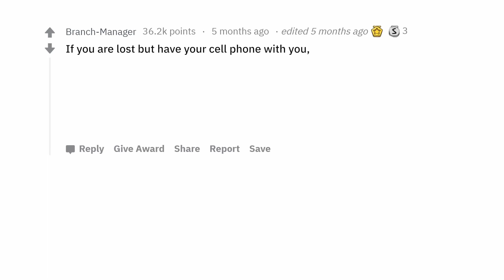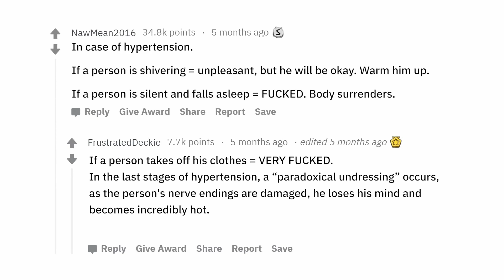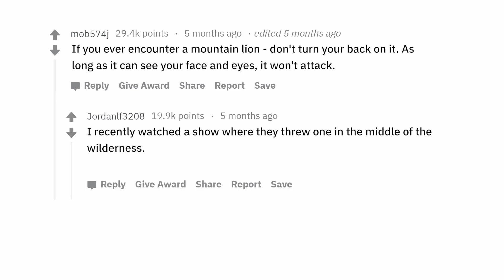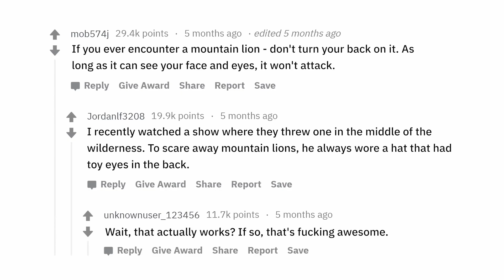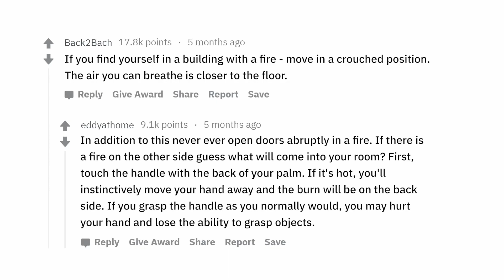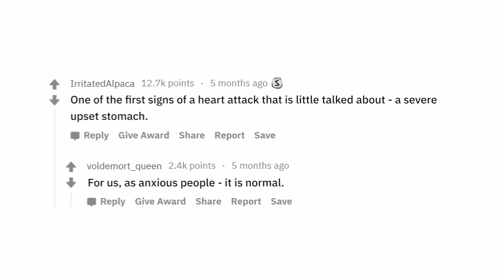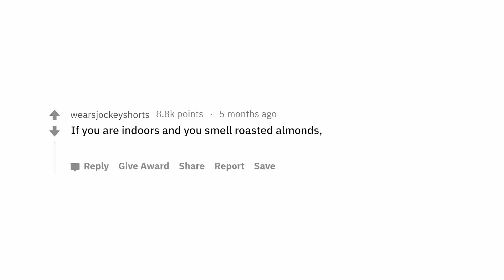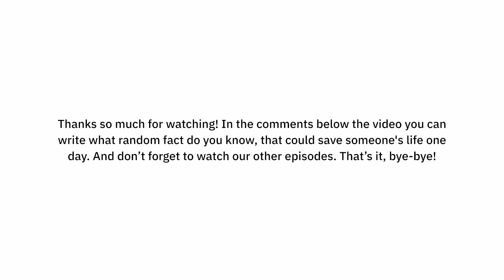THIS VIDEO CAN SAVE YOUR LIFE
In this video, we're covering crucial information that could potentially save your life one day! We discuss important survival tips, emergency procedures, and life-saving knowledge that everyone should know. Never underestimate the power of being prepared. This isn't just another video - it's a survival guide that you can't afford to miss!